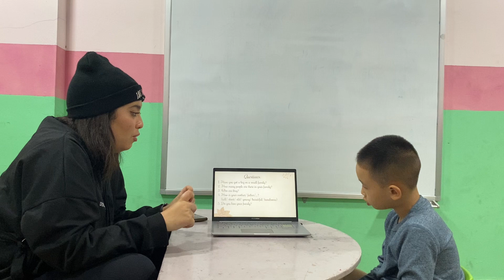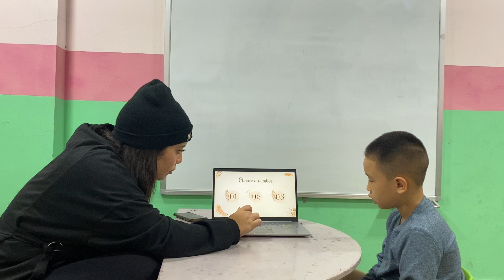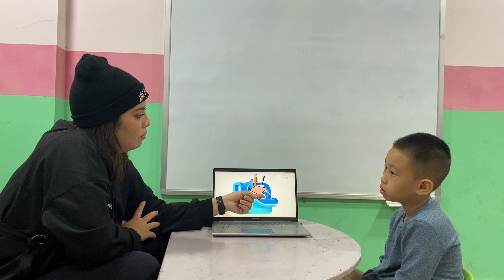Ryan - Starters 1V- Speaking test Unit 123 OW1